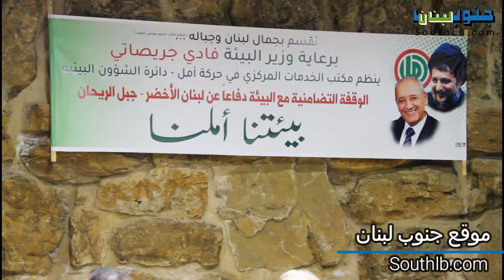"البيئة أملنا" وقفة تضامنية بيئية لحركة أمل في الريحان برعاية الوزير فادي جريصاتي.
تقرير: زهراء شرف الدين
موقع جنوب لبنان
Southlb.com